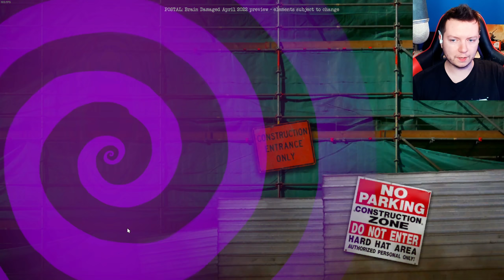Postal Brain Damaged #01 - PRZEDPREMIEROWO!